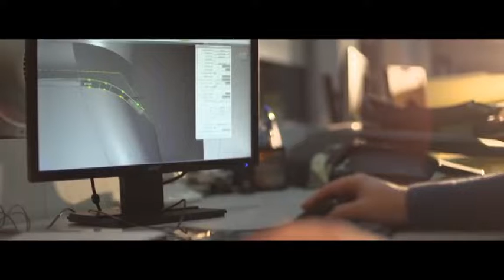Driven , Aston Martin by Kahn